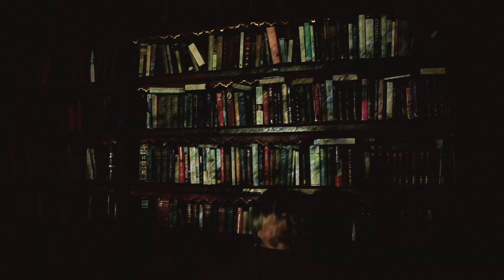AUDIO DESCRIBED: Storm the Palace - 'Some Of The Beasts And Birds We Saw'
Audio description written by Sophie Dodds and read by Jon Bews.

This track is from our forthcoming album, La Bête Blanche - out 18th November 2022.

This video was made with generous support from Creative Scotland.

Filmed and edited by Alberto Bravo.
Costumes by Gemma Vanson.
Huge thank you to the Blackett-Ords and the Corfields.
Many thanks also to Sophie, Patrick and Daniel Bews, Lucia Balsa Prados and Jane Corrie.